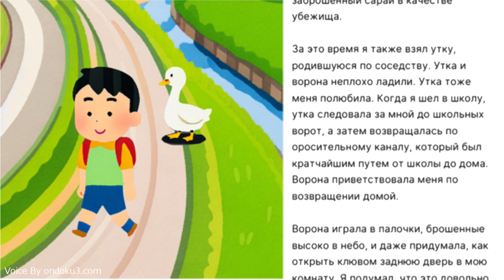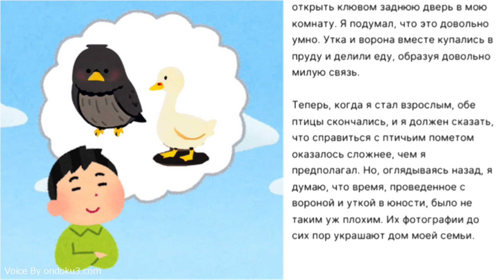【 Ворона и Утка】 📖 Короткий рассказ 💕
Знакомство с Японией, городскими легендами, сплетнями, культурой, едой, животными, забавными и счастливыми моментами и многим другим.